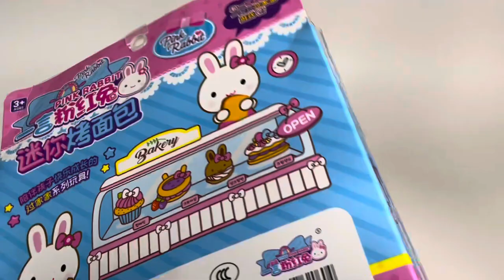7 Minutes Satisfying with Unboxing Toaster Set ASMR (No Music)